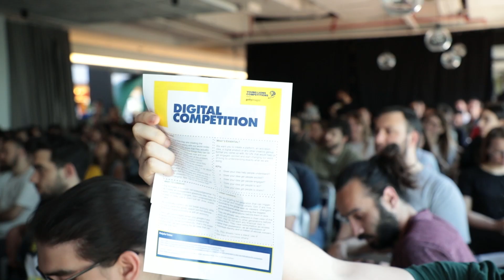YoungLions2019 Türkiye kazananları belli oldu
Bu yıl Cannes Lions Uluslararası Yaratıcılık Festivali’nin Türkiye temsilciliğini üstlenen MediaCat, Reklamcılar Derneği, Reklamverenler Derneği ve Reklamcılık Vakfı işbirliğinde, Akmerkez ve Getty Images desteğiyle, festivalin 30 yaş ve altındaki gençlerin yaratıcılığını değerlendirdiği Young Lions‘ta, Cannes Lions'a giderek Türkiye'yi temsil edecek ekipler Akmerkez'de gerçekleşen ödül töreninde açıklandı.